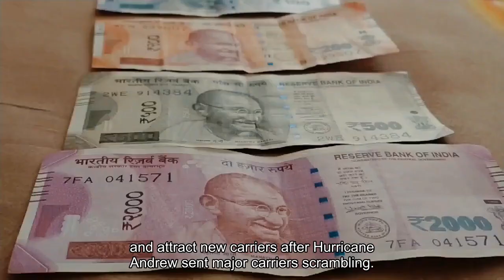How 'cherry-picking' policies let one insurer win big in Florida's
CAPE CORAL, Fla. — “This blows my mind,” the podcast host said. Was starting an insurance company in Florida really that simple? It was February 2022, and Bruce Lucas had joined “The Insurance Guys” to talk about his new tech-insurance start-up, Slide. But first, the Alabama-based hosts needed him to spell something out: If they too wanted to open up a carrier in the Sunshine State, they “could essentially take over a bundle” of policies from the state and then “those people would essentially get a letter saying, ‘Hey, you are now part of [the new] insurance company?’”Yes, Lucas said. And then the former corporate attorney laid out how this system has enabled him to become one of the most successful and influential insurance executives in Florida.“You get to cherry-pick the policies,” Lucas said, describing how he has been able to select hundreds of thousands of favorable policies — and the revenue that comes with them — from Florida’s state-run Citizens Property Insurance Corp. “You are underwriting and cherry-picking the best policies,” he added, “leaving kind of the worst ones there.”In Florida, this is what’s known as a takeout, in which an insurer is able to assume thousands of policyholders and millions in premiums in one swoop, without fees or acquisition costs. Florida officials created the system about 30 years ago to try to shrink the exposure of Citizens, the state’s insurer of last resort, and attract new carriers after Hurricane Andrew sent major carriers scrambling. That opportunity is what drew Lucas to the industry in 2012 when he created Heritage Insurance, and what’s behind Slide. He’s far from alone. Dozens of start-ups have flocked to the state over the years lured by the chance to grow big. But while this system has been working for some top executives like Lucas, it has been crippling many residents and disaster victims, who are paying some of the highest prices in the nation for insurance while experiencing some of the worst claims handling and processing times, according to an investigation by The Washington Post. For many victims of last year’s catastrophic Hurricane Ian, the dysfunction has crushed their livelihoods, with scores still living in unfinished homes. Over the past two decades, more than half of the carriers that participated in the “takeout” program have gone insolvent, state data shows. As climate-fueled hurricanes have repeatedly hit Florida in recent years, Citizens has picked up hundreds of thousands of new homeowners who otherwise couldn’t get insurance, fanning fears that the state-run insurer, with about half a trillion dollars of financial exposure, could need a U. S. taxpayer bailout. Florida’s insurance market is one of the worst in the nation for homeowners, according to data from the National Association of Insurance Commissioners (NAIC) obtained by The Post.